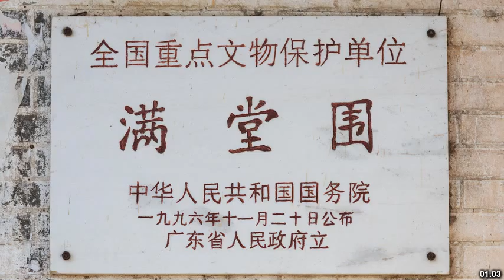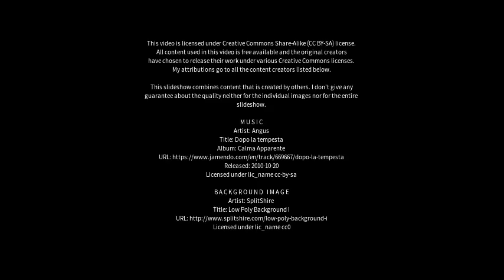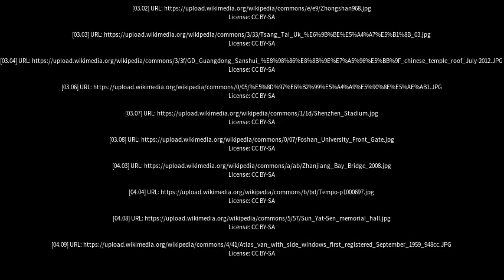Best places to visit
Best places to visit - Shixing (China) Best places to visit - Slideshows from all over the world - City trips, nature pictures, etc.